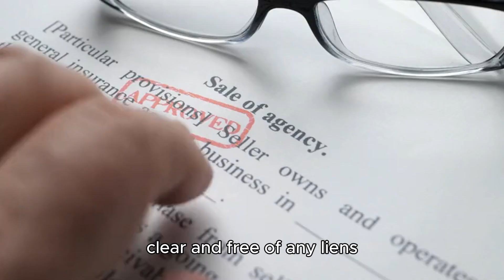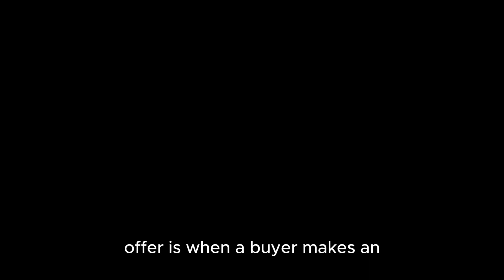what is contingency in real estate and how it is effecting the offers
in this video, we will know what the contingency means and how important it is to the offers. There is many different types of contingents in real estate